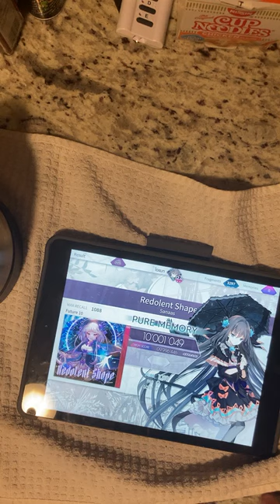(Arcaea) Sanaas- Redolent Shape [FUTURE 10] Pure Memory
fun chart, i really like most of it aside from the random red arcs that keep happening. sheriruth laur remix coming up next